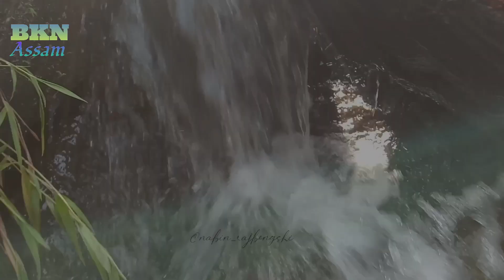Sannidhya Bhuyan x Aarxslan - Mouxona ( Bongai gaon Chaka para || বঙাই গাওঁ || চোকাপাৰা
Sannidhya Bhuyan x Aarxslan - Mouxona (Bongai gaon Chaka para High School // বঙাই গাওঁ //চোকাপাৰাত আহিলু //